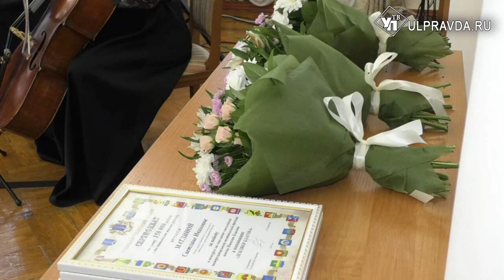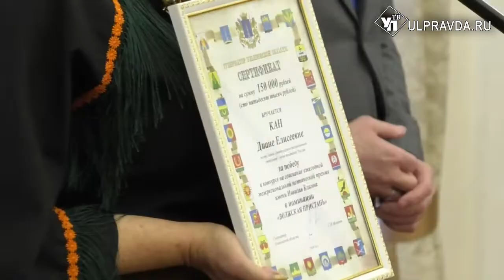В Ульяновской области вручили главную поэтическую награду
В Ульяновске состоялась церемония вручения Межрегиональной поэтической премии имени Николая Благова. В Торжественном зале Дворца книги собралась вся литературная элита региона и гости города.